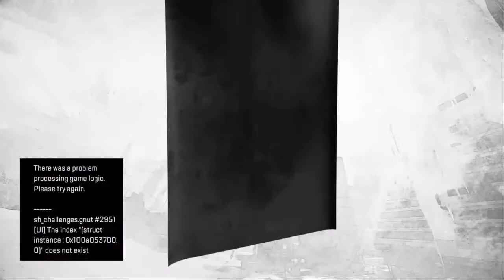Apex Legends - PS4 [BR] PREDATOR GAMEPLAY 3 POV